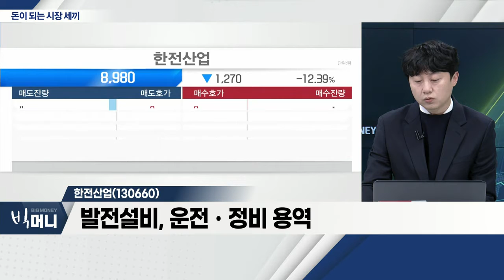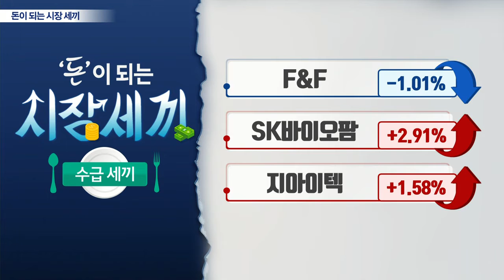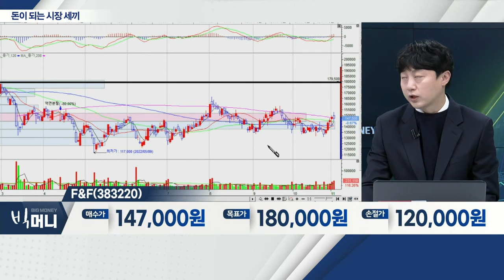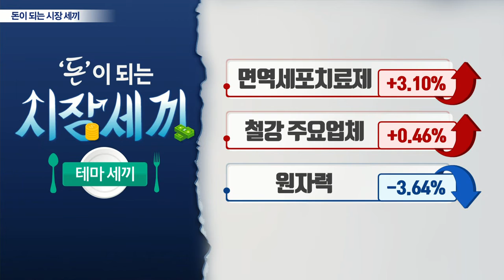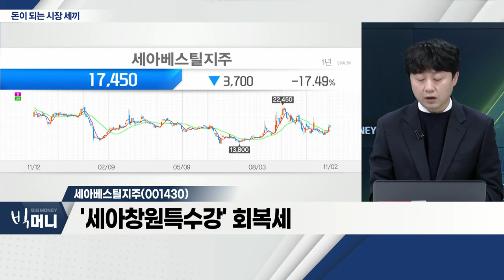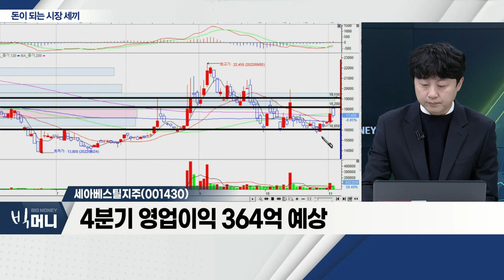한전산업(130660), F&F(383220), 세아베스틸지주(001430)_시장 세끼 (20221102)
- 원전 관련주, 차익실현 매물 출현
- 발전설비, 운전ㆍ정비 용역
- 해외 수출 증가 기대감

F&F(383220)
- 3분기 실적 '어닝 서프라이즈'
- 점포 평균 매출, 2분기 대비 67% 증가
- 아웃도어 등 성수기 시즌 기대

세아베스틸지주(001430)... 철강
- 본업 성장세 지연
- '세아창원특수강' 회복세
- 4분기 영업이익 364억 예상